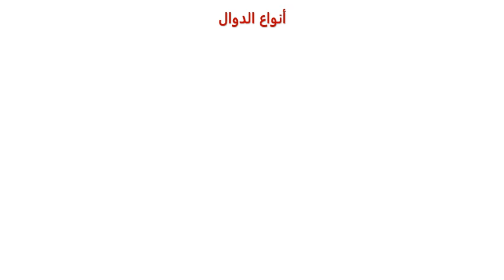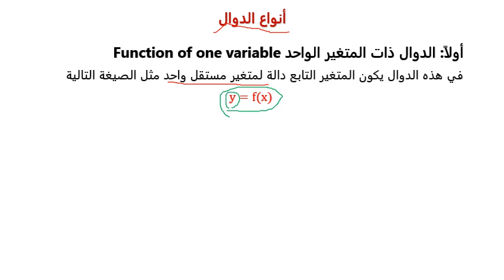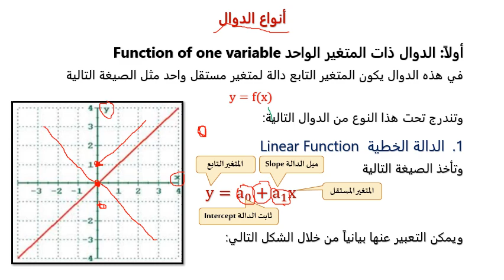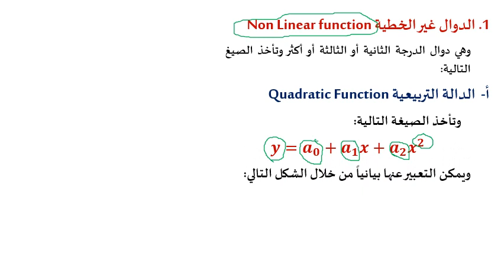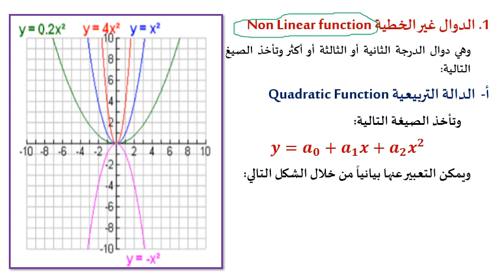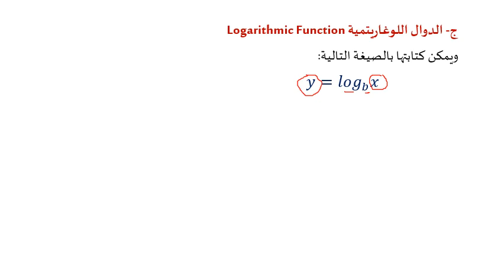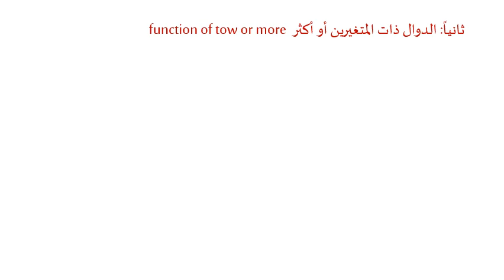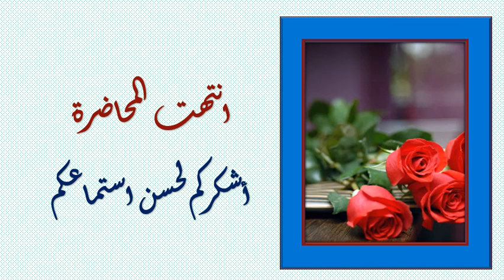دبلومة الاقتصاد الإداري - الفرقة 1 - الاقتصاد الرياضي - د/ عيد رشاد